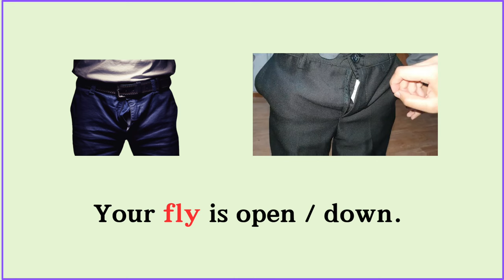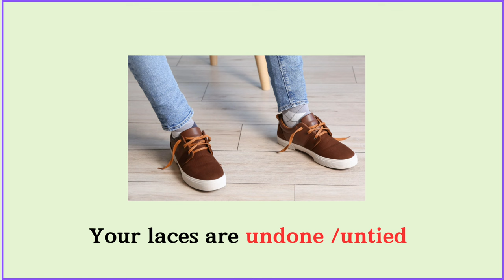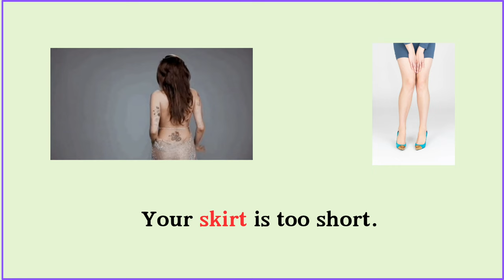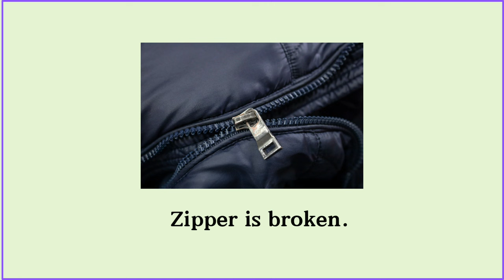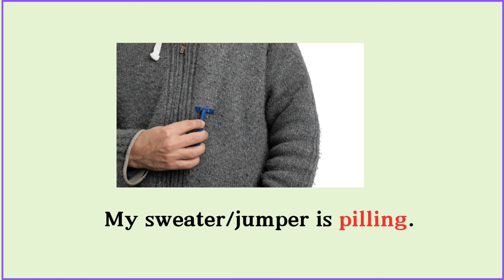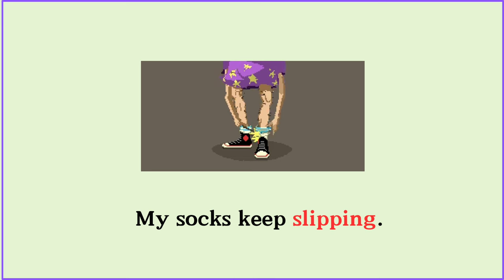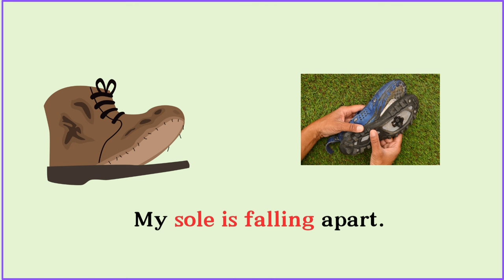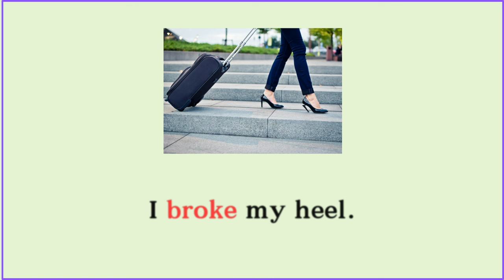Lesson 120: Clothing Problems Vocabulary | Daily use Actions with sentences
Clothing problems vocabulary with sentanes
Daily use actions related to clothing issues
In this video you will learn very interesting daily actions related to clothing problems in English

You can watch:

60 Body movement Verbs